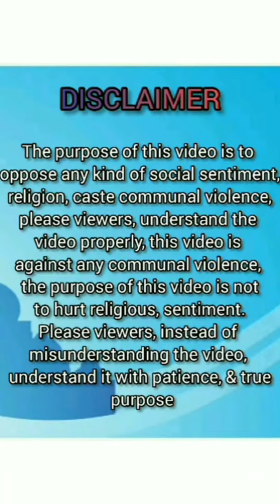why are millions of people leaving Islam? ||HINDU HARDLINER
All Credit - News Nation ____________________________________ In this video Maulana Sajid Rashidi debating with Ex-Muslim Sahil on a national tv Subject is why are millions of people leaving Islam?
alamullah aggration adamseeker #